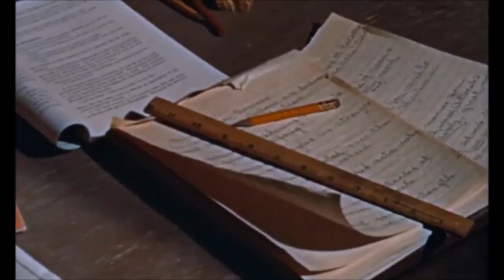Dimitri Tiomkin 映画「ジャイアンツ」 Main Title & Love Theme from ” Giant ”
1956年　アメリカ
1956年　日本公開
監督　ジョージ・スティーヴンス
出演　エリザベス・テーラー（レズリー・ベネディクト）
　　　ロック・ハドソン（ジョーダン・ベネディクト）
　　　ジェームスディーン（ジェット・リンク）

音楽　①  Main  Title　主題曲
　　　②  Love  Theme　愛のテーマ
　　　ディミトリ・ティオムキン　作曲・指揮